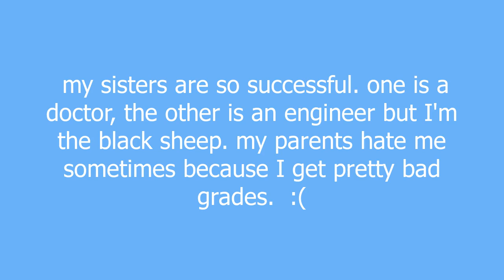black sheep meaning and pronunciation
term used to describe someone who feels left out in a family. Basically, the outcast of the family because they choose to do other things than live up to their parents' standards.

black sheep definition by Urban Dictionary